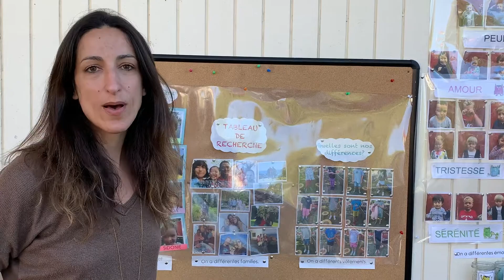Look Inside Our Early Years Classrooms!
Take a look inside Silicon Valley International School's Early Years classrooms, where our students builds a strong foundation for bilingual immersion (in French, Chinese, or German), discovery and innovation, and academic success for elementary school and beyond.